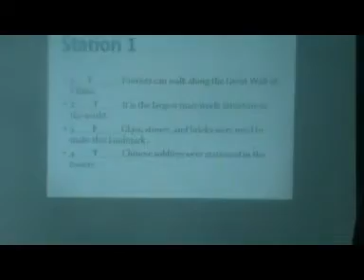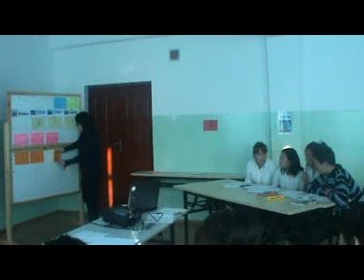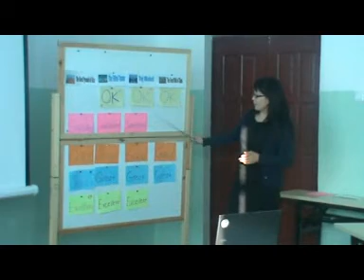Ulaangom college bagsh gantsetseg 1_4.wmv